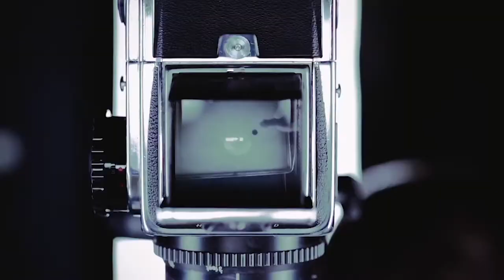Reportaje Armand Rovira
Reportaje sobre la trayectoria de Armand Rovira. Práctica del grupo de 1º de Realización del CEF como proyecto de 2ªEvaluación.